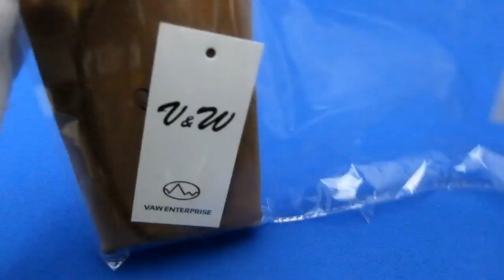「キーケース／V&W」レビュー